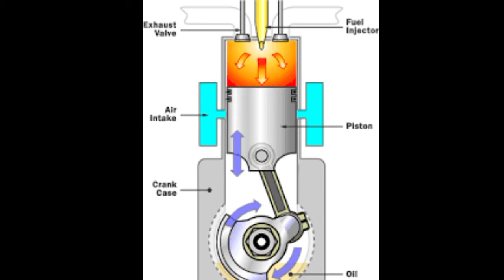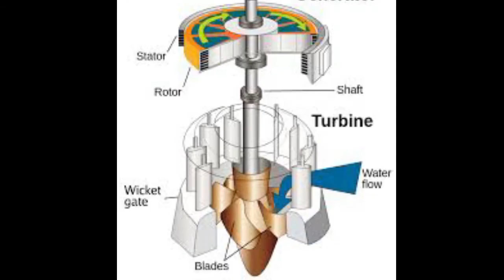Definition of Engine and Generator | Difference between Engine and Generator | Arham Masood Official